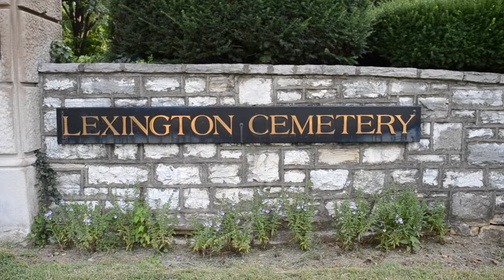The Grave of General John Hunt Morgan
The Grave of General John Hunt Morgan at The Lexington Cemetery in Kentucky.

John Hunt Morgan (June 1, 1825 – September 4, 1864) was an American soldier who served as a Confederate general in the American Civil War of 1861–1865.

Lexington Cemetery is a private, non-profit 170-acre (69 ha) rural cemetery and arboretum located at 833 W. Main Street, Lexington, Kentucky.

The Lexington Cemetery was established in 1848 as a place of beauty and a public cemetery, in part to deal with burials from the cholera epidemic in the area. It was designed by Charles S. Bell and John Lutz. It was originally 40 acres but has expanded to 170 acres with more than 64,000 interments